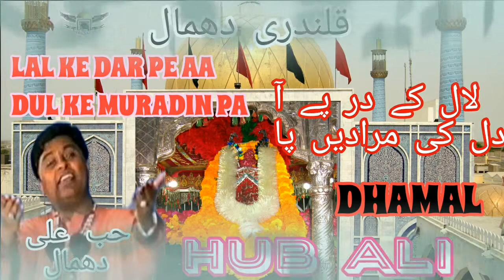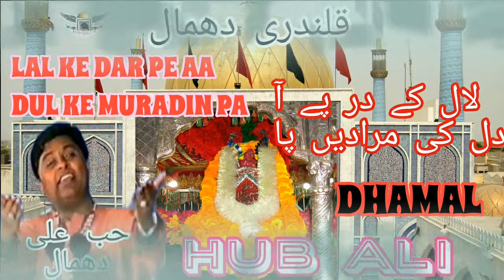Hub Ali Dhamal Lal Ke Dar Pe Aa Dil Ke Muradin Pa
مزید دھمالیں اور قصیدوں کے لیئے چینل کو سبسکرائیب کریں شکریا